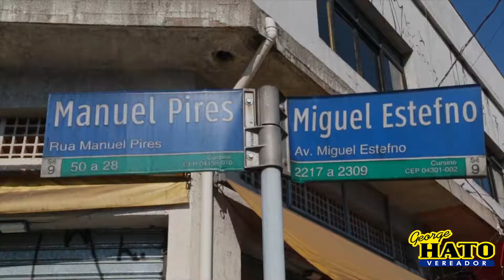Combate Ao Covid-19 - UBS Água Funda e Região ( George Hato ) Vereador De São Paulo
Médico e defensor do esporte. Reeleito vereador de São Paulo, 2º mandato pelo MDB.

Jooji Hato